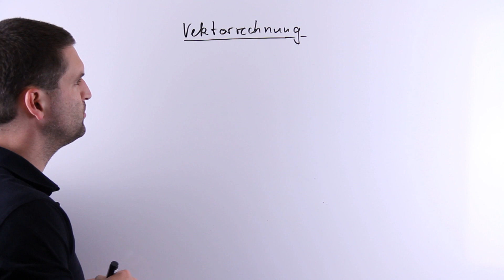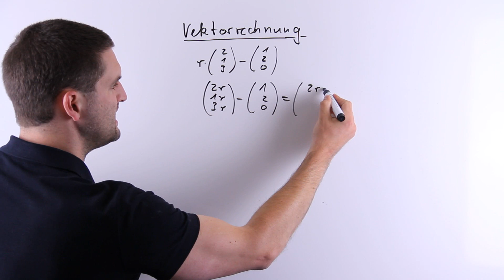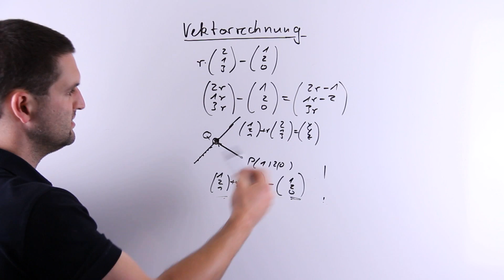Vektorrechung, warum r*Vektor minus Vektor nicht zu berechnen ist | Mathe by Daniel Jung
Vektorrechung, warum r*Vektor minus Vektor nicht zu berechnen ist